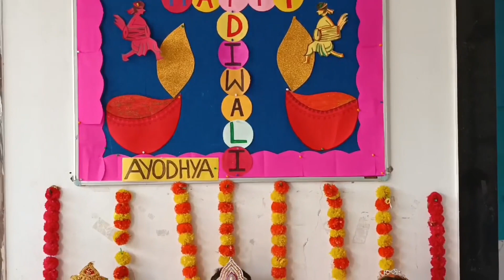Diwali Celebrations 2023 | The Little Champs PreSchool | Club Arohi Road | South Bopal | Ahmedabad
Greetings from The Little Champs!

Diwali is the festival of lights which is celebrated in various regions across India. The name ‘Deepavali’ literally means an ‘array of lights’. To make the students understand the importance of Diwali, Our school has decided to celebrate this event in school on 7th November.
Yes, with Diwali around the corner, its PARTY TIME at The Little Champs.
Fun Filled activities have been planned so that children can have a gala time and Our Tiny Tots will be flaunting their style and swag in colourful attires.

Dress code : Salwar kamiz for girls & kurta pajama/dhoti for boys
Western dress( like frock, shirt,t-shirts etc ) is not allowed .

We have tried our best to share the smiles and laughter with them

Thanks & Regards,
The Little Champs Preschool
South Bopal

Get your kids to interact with each others along with other kids as well as friendly teachers who love their students.

“Our school vision is to energize chuckling, fun, and tolerance while giving a thoughtful and minding condition that invigorates the physical, social, enthusiastic and intellectual Upgradation of kids.

Our bespoke educational programs give a mix of scholarly aptitudes, individual and Cultural information, and social mindfulness that empowers kids to figure out “”How”” without limitations of their capacities.”

Facilities we provide:
1) AC Classrooms
2) Playground
3) Audio Visual TV
4) CCTV Camera

Our Programs
1) Playgroup (2-3 Years)
2) Nursery (3-4 Years)
3) Jr. KG (4-5 Years)
4) Sr. KG (5-6 Years)
5) Daycare (2-11 Years)

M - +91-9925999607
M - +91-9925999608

Address: Opp. Aarohi Club, Beside Kavisha Celebration Flat,
Aarohi Club Road, South Bopal. Ahmedabad - 380058

Thanks & Regards,
Team TLC

Songs and Music Credits : used in this video

Credits:
Film: Adipurush
Song : Ram Siya Ram
Singer : Sachet Tandon, Parampara Tandon
Lyrics : Manoj Muntashir Shukla
Music Composed, arranged, produced & conducted by Sachet-Parampara
Recorded at SP Studios
Additional Programming : Prasanna Suresh
Guitar : Suraag Subhedar
Drums percussion : Sunit Borkar, Nitin Chimote
Synth bass : Rashmin Parekh, Rinku Nikhare
Pre Mixes : Aditya Dutt
Mix and Mastered : Aftab khan @headroomstudios
Assisted by : Vatsal Chevli
Music Supervisor : Shivam Chanana, Sonal Chawla, Vivin Sachdeva, Raj Chanana
Live sessions managed by : Jinal Raval, Shrutesh Mehta, Harshil Bagdai